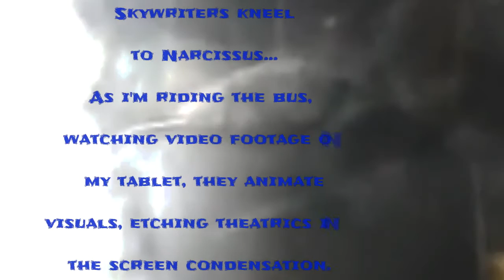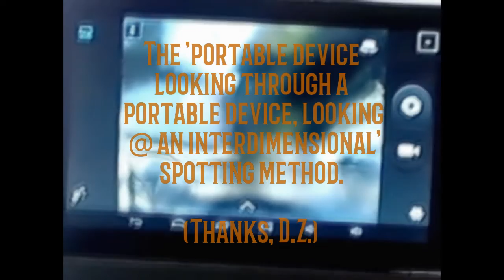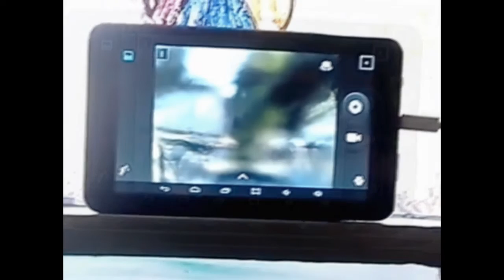Digressions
Several examples of interdimensionally 'slippery slopes' are featured here. (Featuring music by Neil Chevrier.)